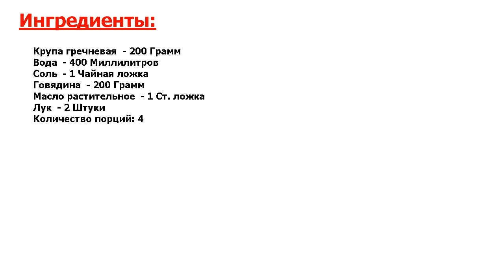★СЕКРЕТНЫЙ РЕЦЕПТ-★ ГРЕЧКА ПО-ФЛОТСКИ ★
★Вкусно и полезно● Гречка по-флотски - вкусное, сытное и полезное блюдо● Пока отваривается гречневая крупа, приготовьте поджарку из говяжьего фарша● Всего за 20 минут у вас будет готов полноценный обед или ужин●